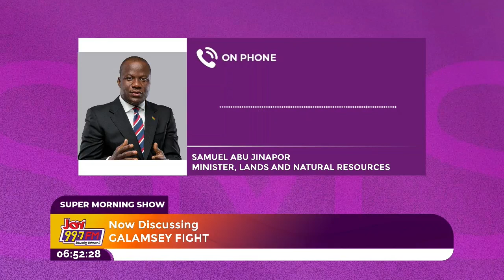Lands Minister Reveals Why No Action Was Taken Against Akonta Mining for Forest Reserve Violations